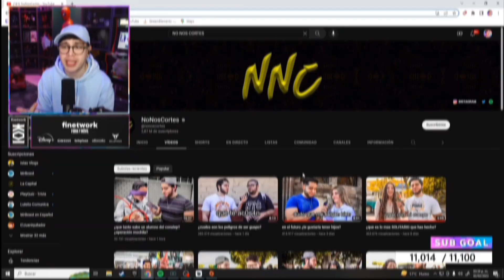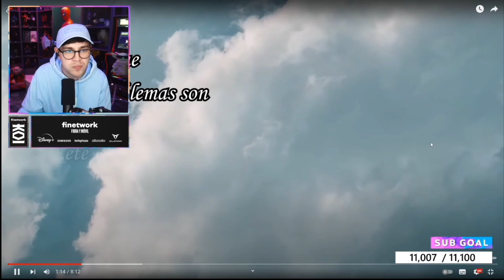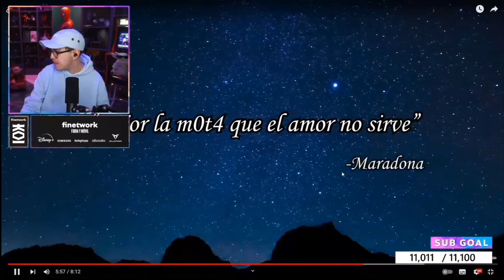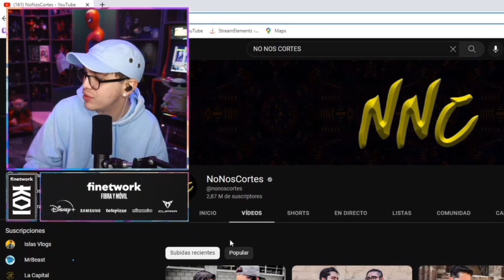JUANSGUARNIZO REACCIONA a NO NOS CORTES - ¿Cuales son los PELIGROS de ser GUAPO?